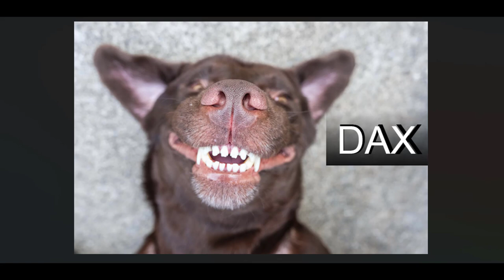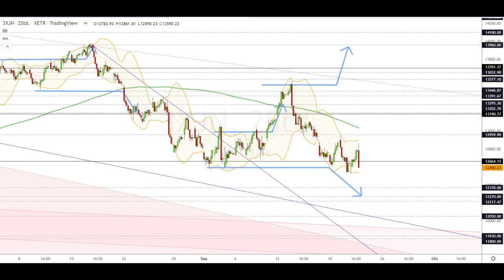Dax Analyse 22.09.2022